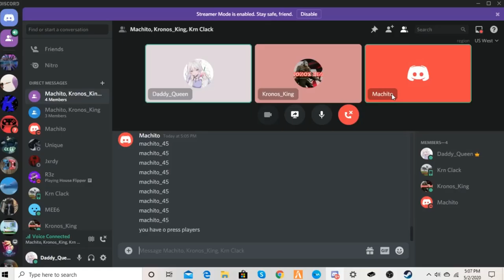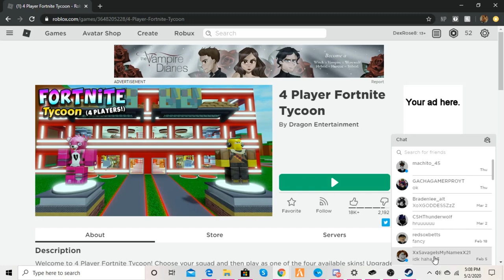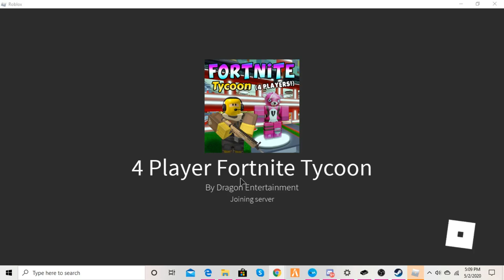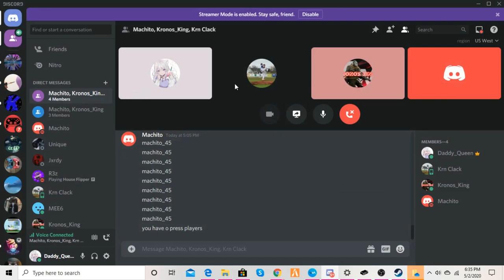Roblox Fortnite Tycoon!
What up peepz so I've been editing this video for days but taking breaks. It was my longest video to edit the recording was over an hour.. I wasn't motivated to even finish editing but today i decided why shouldn't i finish Don't give up! So here it is the final result. Plus sorry about my voice, Ik it is hard to hear at times its just the way the recording software was, since i was also on a discord call with two other people their voices got picked up more so. Anyways i hope y'all enjoy! More videos to come don't worry!